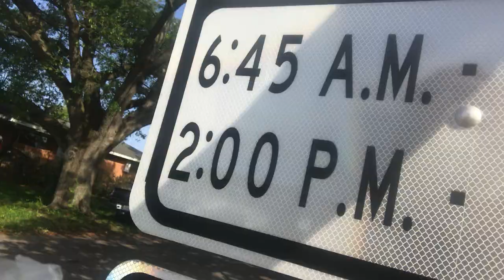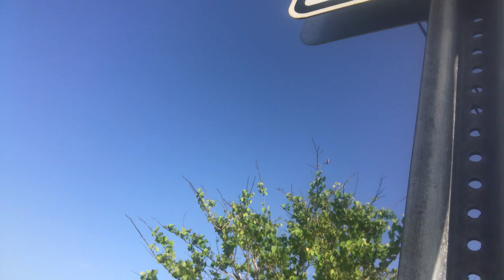"I'ma Cop" Says MOTHER OF SEXUAL PREDATOR NOPD JOHN OBRIEN, GLORIA CANGELOSI OBRIEN, 05/25/1950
Gloria Mae Cangelosi O’Brien, 05/25/50 is the mother of DOCUMENTED & ACTIVE SEXUAL PREDATOR NOPD LIEUTENANT JOHN MICHAEL O’BRIEN, 04/11/78.

Lieutenant John O’Brien, badge number 0120, is currently the subject of Internal Affairs Investigation #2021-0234-P; the Predator’s fourth such known NOPD Investigation since 2017.

Known Investigations include, but are not limited to:

Unlawful Cavity Searches of Adult Men (in front of children)

Refer to case number: 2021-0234

April 11, 2021 our STOP TEAM of investigators/distributors were conducting legally-permitted Awareness Campaigns in Harvey, Louisiana: particularly the Orchid Drive area.

Approximately 9:15am our trained distributor, Ryan, observed the Predator’s mother approaching in her vehicle, at a high-rate of speed, around 1400 Orchid Drive: 0:26

As verbalized by Ryan beginning with first contact @ 0:26-2:22, the Predator’s mother passed, stopped, turned around, then illegally maneuvered her Hyundai @ 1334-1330 Orchid Drive so as to block traffic, intimidate with her recklessness Ryan, and profanely confront our legally-compliant distributor with an aggressive demeanor.

Additionally, Gloria Mae Cangelosi O’Brien represents herself as ‘police’ and puts forward directives toward Ryan.

Immediately subsequent to this published encounter, Lieutenant John O’Brien presented himself in his A.) City-Owned Patrol-Cruiser, in sweat-pants, B.) out of jurisdiction, off-duty, and simultaneously ordered our legally-compliant distributor, Ryan, C.) to ‘not move’. D.) The Predator had his City firearm displayed in the course of this directive. As our distributor created distance for precautionary reasons, in fear of his life, from this unidentified lethal threat, E.) Lt. O’Brien stalked Ryan both on foot, and in the City-Owned Patrol-Cruiser from 1330 Orchid to 1400 Orchid Drive.

Ryan, the victim, benefited from two-eyewitnesses (and residents of Orchid Drive) placing emergency 911 calls for the preservation of his safety.

No less than two on-record eye-witnesses, and one confidential witness in addition to body camera footage from our distributor and home-surveillance footage from the area establish corroboration. CORROBORATION: ONE VICTIM, THREE EYE-WITNESSES, ONE BODY CAMERA, ONE HOME-SURVEILLANCE SYSTEM.

The conclusion of this life-threatening encounter for Ryan involved three separate Law Enforcement Agencies, a high-speed car chase including F.) Lt. O’Brien’s City-Owned Cruiser displaying flashing lights and sirens throughout, and the two-hour detainment (prior to ‘no-incident’ release) of our legally-compliant distributor.

Sergeant Julie Jacobs of New Orleans Police Department Internal Affairs Unit of Public Integrity Bureau was requested by Jefferson Parish Sheriff’s Office to make herself available on scene.

MORE RECORDED DOCUMENTATION OF THIS SECOND ARMED CONFRONTATION WITHIN ONE YEAR FORTHCOMING!